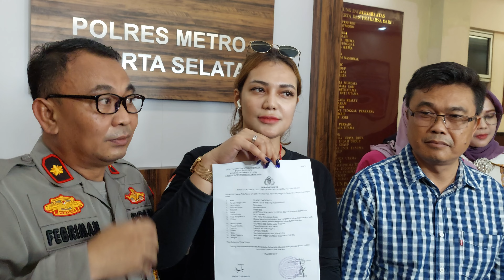🔴 LIVE PENJELASAN SAHABAT POLISI TERKAIT PELAPORAN BAIM WONG